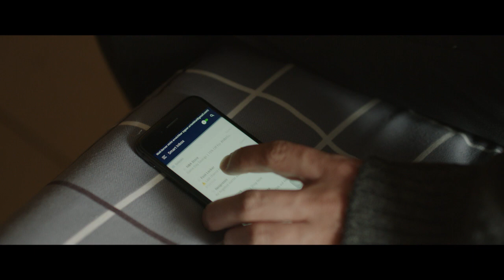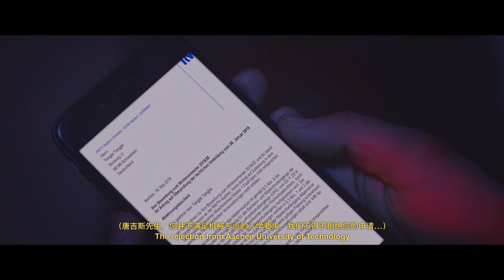【ERGE】愛情可能就是兩個人之間互相隱瞞！文化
【ERGE】愛情可能就是兩個人之間互相隱瞞！
從小接受漢授教育的蒙古族青年唐吉斯，回國等待德國三所大學的錄取通知，對父母、女友隱瞞自己還沒入學卻接連收到德國學校的拒信，而女友奧南在這時通過了留德審核。文化